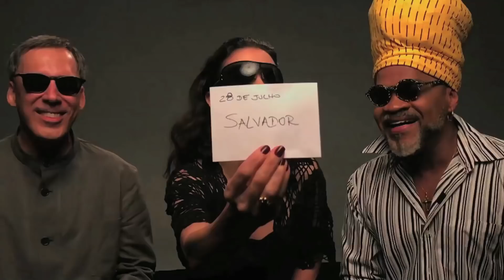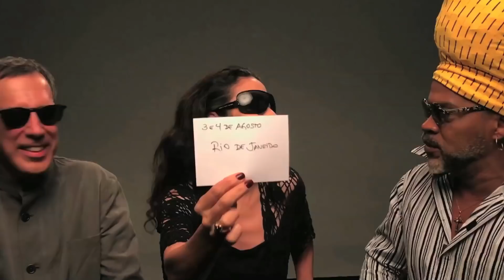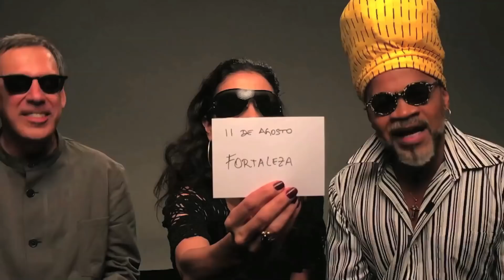Tribalistas Tour 2018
Bom dia, comunidade! Chegou a hora de desfilar a vida e carnavalizar com a turnê mais esperada dos últimos 15 anos. Arnaldo Antunes, Carlinhos Brown e Marisa Monte vão passar por 9 cidades brasileiras em um show com aquelas músicas que você sempre quis ouvir ao vivo.

28 de julho - Salvador
3 e 4 de agosto - Rio de Janeiro
10 de agosto - Recife
11 de agosto - Fortaleza
18 de agosto - São Paulo
24 de agosto - Porto Alegre
25 de agosto - Curitiba
1º de setembro - Brasília
7 de setembro - Belo Horizonte